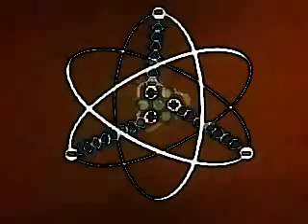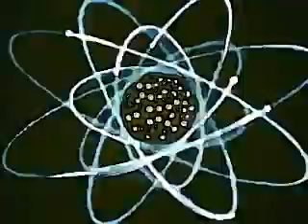London Missile - Post Mortem Muscle Memory [Official Music Video]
Track 9 from the album titled "Benson"